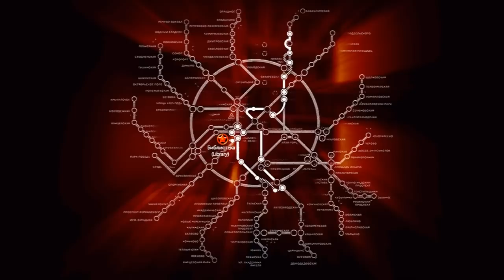(~let's play~) Metro 2033 (blind) part 49